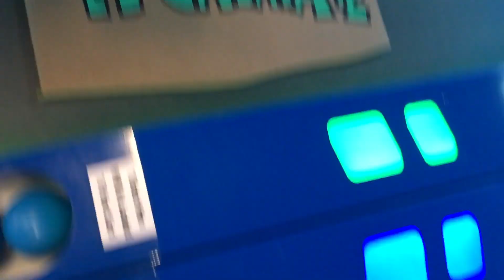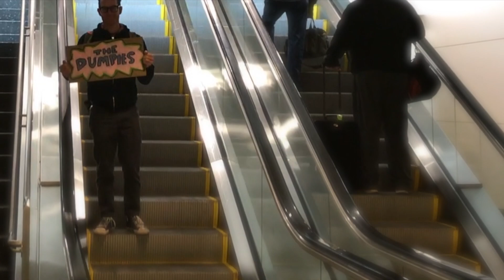MOOSH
The Dumpies Moosh

This was filmed as a promo for our tour of Argentina.